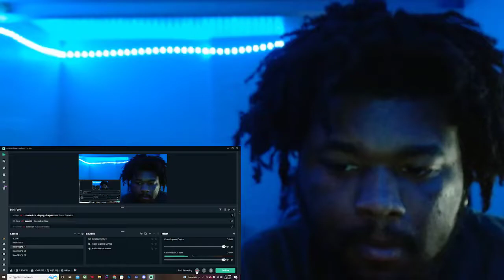BLACKPINK - FOREVER YOUNG -KR Ver.- [LIVE](（MAKUHARI MESSE EVENT HALL[2018.08.26] REACTION!!!